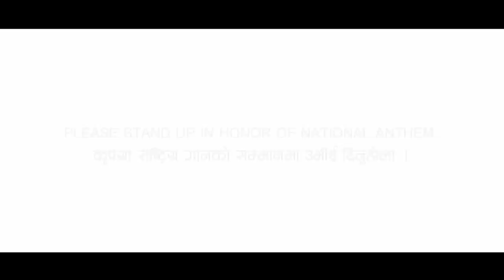Sayau Thunga : National Anthem of Nepal | Almoda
Sayaun Thunga (National Anthem of Nepal)

In Memory of Late Amber Gurung

Lyrics : Byakul Maila (Pradeep Kumar Rai)
Composition : Amber Gurung

Music Producer : Almoda Rana Uprety
Flute : Rubin Kumar Shrestha
Saarangi : Prince Nepali

Mix & Master : Ujjwal Shreyan Mahat
Recordist : Rangeet Ballav Uprety
Studio: Kripa Drishya Digital

Colorist/VFX : Satiz Shrestha
Direction/Camera/Edit : Bizu Karmacharya
Camera : Sanzip Rai
Choreography : Manisha Thapa
Production : Barcode Productions

Special Thanks:-

Shyam Karki / Baal Mandir
Special Higher Secondary School for the Deaf - Naxal
Special School for Disabled and Rehabilitation Center (SSDRC) - Kaushaltar
Creative Hands of Deaf Women (CHDW)

"Haami Sabai Ko Eutai Nepal"